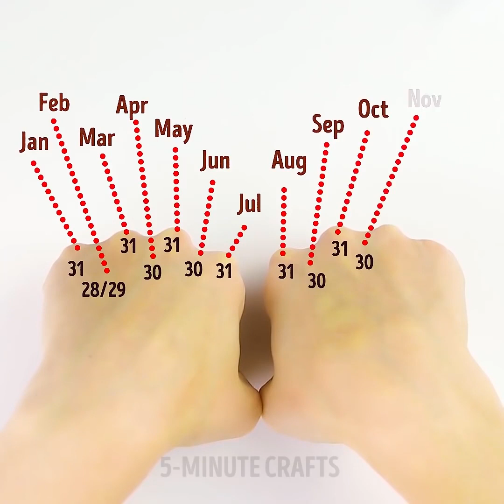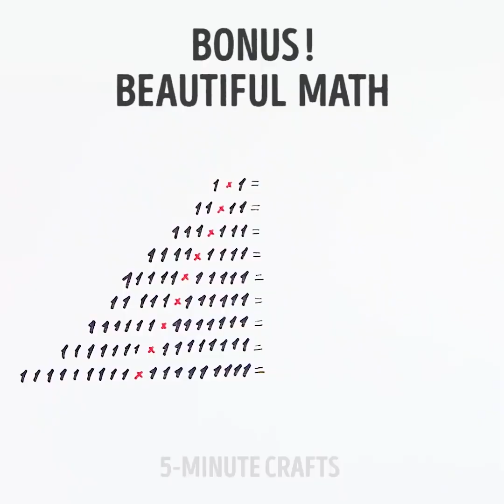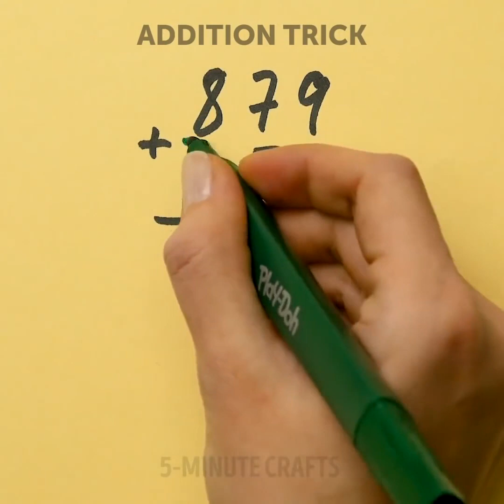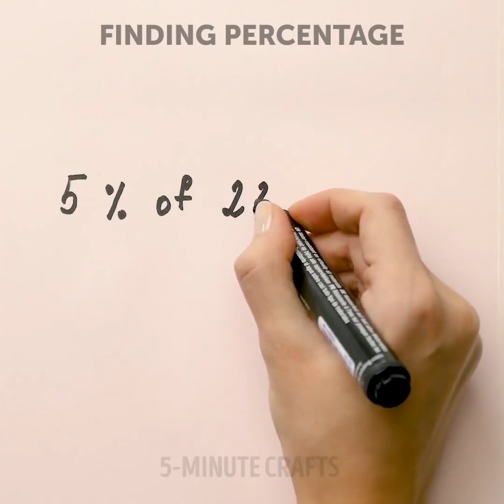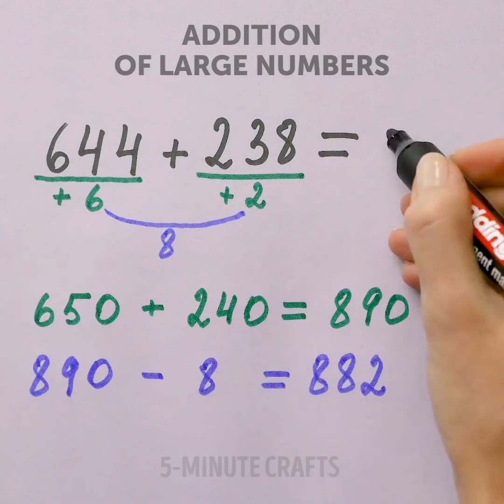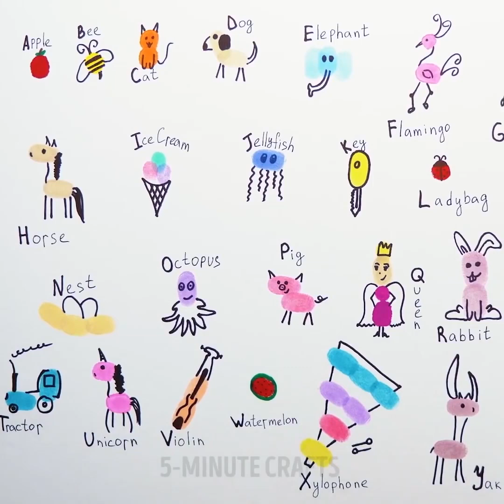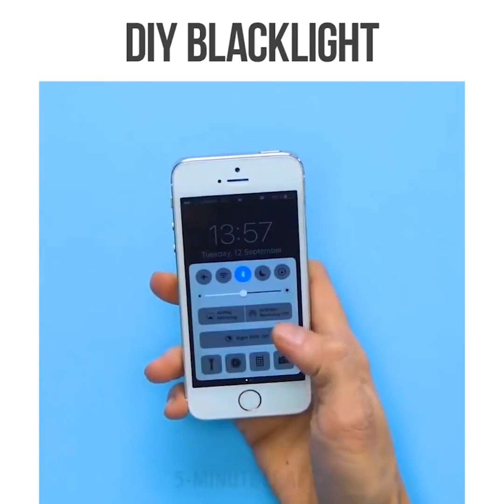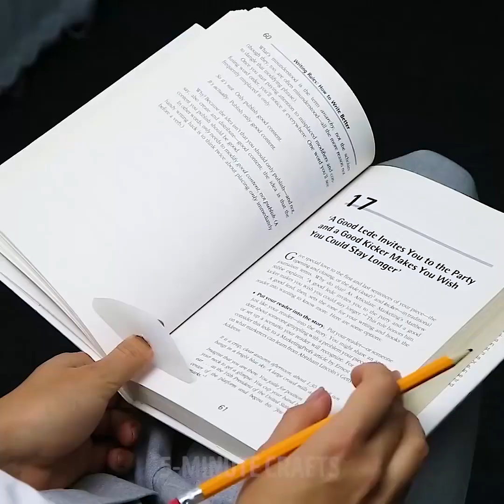34 IDEAS Y BROMAS DE ESCUELA TOTALMENTE LOCOS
¿QUIERES VER IDEAS IMPRESIONANTES PARA FACILITAR TUS ESTUDIOS?

¿Es fácil mantener a un niño entretenido y educado? Por supuesto, lo más fácil para hacer que un niño se ocupe es darle a un niño un teléfono celular o una tableta y dejar que jueguen. Sin embargo, esta no es una opción para padres inteligentes! Sugerimos practicar varias actividades con tu hijo y ver el progreso día a día. Hay muchas actividades divertidas y fáciles para niños pequeños que no te costarán nada. Por ejemplo, enhebrar pasta es una actividad muy simple, sin embargo, ayuda a desarrollar habilidades motoras finas.

Otra idea increíble para los niños pequeños que ayuda a aprender mientras se divierten es pintar con los dedos. Puedes practicarlo para desarrollar la imaginación. Otra idea impresionante es aprender dibujando. Ayuda a memorizar ABC o números mientras te diviertes.

Hay muchos trucos escolares asombrosos en este video, que pueden ser útiles todos los días. Puedes enfriar fácilmente tu almuerzo haciendo una nevera portátil con una bolsa con cierre hermético y una esponja húmeda. Puedes hacer gafas 3D fácilmente, sustituir material escolar y lo que quieras. ¡También hay muchos trucos matemáticos geniales para los más inteligentes!

Mira este video hasta el final y aprende cómo hacer unos DIY increíbles, como zapatillas de galaxias y un escondite secreto de Coca.

MARCAS DE TIEMPO:

2:13 - enhebrado de pasta

3:13 - trucos de matemáticas

7:07 - Una forma fácil de aprender ABC

13:48 - Vela de emergencia

15:50 - Crayones bricolaje